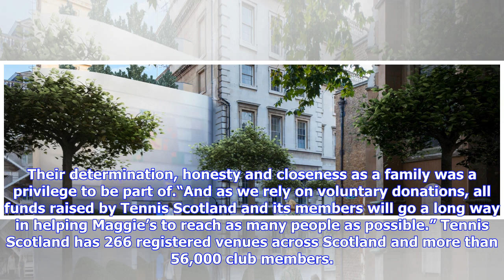Breaking News | Charity behind Larbert Maggie’s centre now has a tennis partner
Tennis Scotland has selected Maggie’s as its charity partner for 2018, in memory of star coach Annette Fox, who tragically died last year aged just 44.The mum of two, who had been Tennis Scotland Coach of the Year in 2015, was a loved and respected member of the country’s tennis community. She and her family were supported by Maggie’s Edinburgh over the course of seven years, and in 2016 appeared in a film aired on BBC 1’s Children in Need Appeal Night talking about how Maggie’s had supported he...